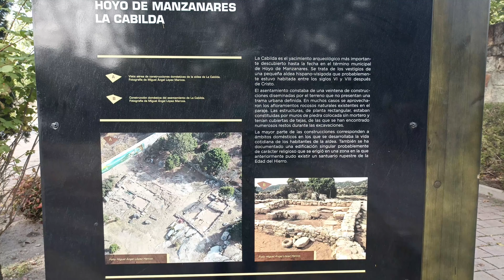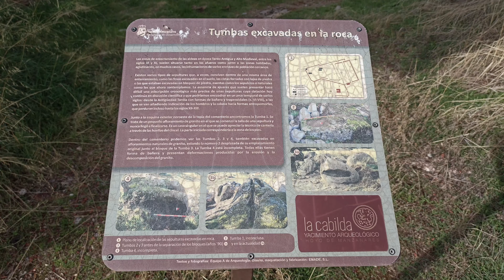🏺 La Cabilda, Hoyo de Manzanares (Madrid)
ℹ️ Esta vez visitamos una aldea visigoda de los siglos VI- VII. Está situada en el término municipal de Hoyo de Manzanares.

📖 Para conocer más sobre los reinos visigodos, os recomiendo estos libros:
Los visigodos. Hijos de un dios furioso
Historia de los visigodos

👍🏻 Si te ha parecido interesante este video dame un Like y compártelo, ¡gracias!